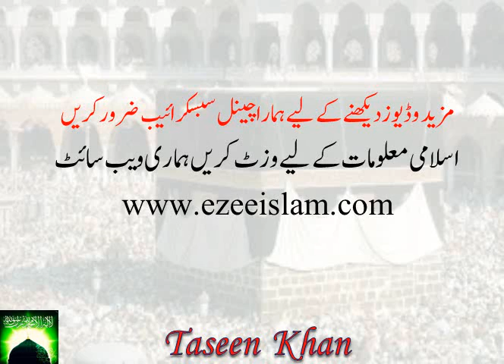Quran Translation in Urdu | Surah Al maidah ep#1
In this video, you will listen the translation and tafseer of surah Al maidah in the Urdu language.
You can also find many videos full of information and learning on our channel.